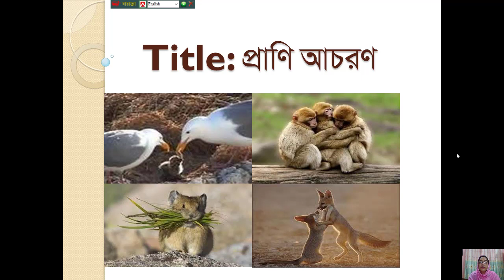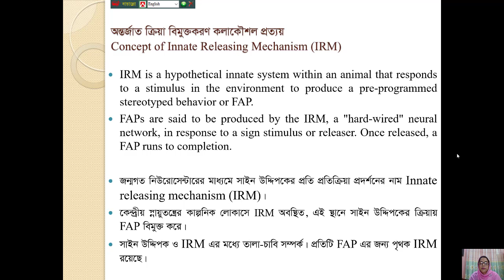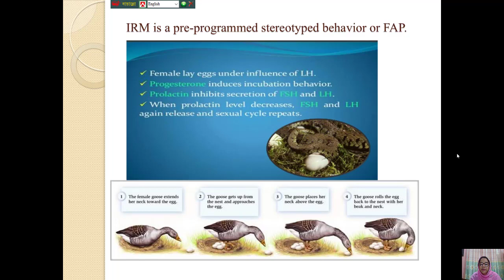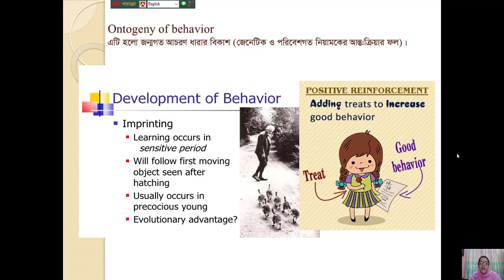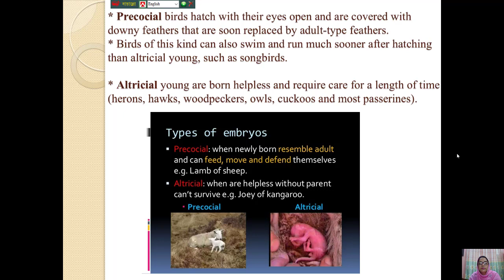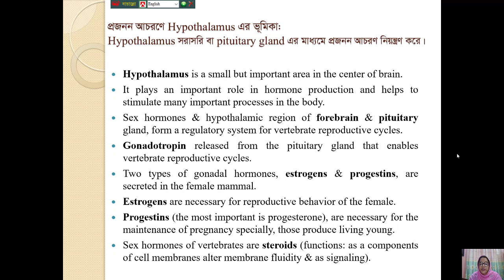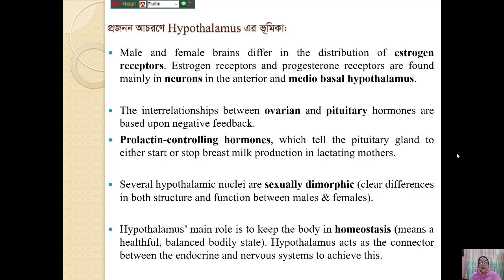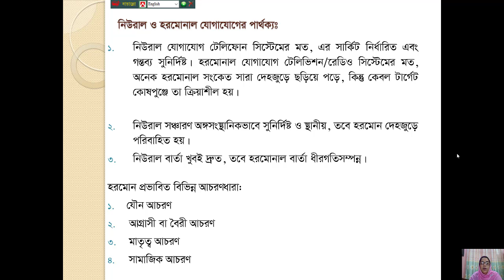Honours 3rd Year (Ethology-8) Zoology|| Sharmin Hafiz